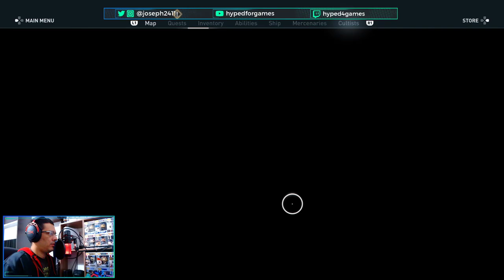The First Artifact - Assassin's Creed Odyssey | Part 8 (PS5)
On this stream, part 8 of my Assassin's Creed Odyssey playthrough we are looking for one of the Atlantis artifacts without any clue of where to start, plus some random quests and locations to level up (timestamps below). every Tue-Thu-Sat around 9pm-ish CST.

⏱Timestamps
0:00 Starting
8:05 Quest: Civil Unrest
13:35 Location: Kresilas's Residence
17:30 Quest: Civil Unrest (continued, but not finished)
21:02 Location: Shepherd's Hut
23:17 Location: Phaistos Theater
29:53 Location: Ardos's House
37:24 Quest: Bare It All
54:04 Location: Lost Minoan Shrine
58:52 Quest: The Lost Arkalochori Axe
1:10:53 Quest: Catch and Release
1:30:55 Location: Chersonasos Military Camp
1:36:06 Quest: The Grand Minotour
1:47:00 Location: Leader House
1:51:35 Quest: Revenge Served Cold
1:55:06 Quest: Gortyn Out of Hand
1:59:32 Quest: Fang for Your Buck
2:02:13 Quest: Flowers for the Dead
2:08:10 Location: Labyrinth of Lost Souls
2:13:00 Quest: Myths and Minotaurs
2:23:20 Quest: Blood in the Water/Fang for Your Buck (continued)
2:41:14 Quest: Fang for Your Buck (finished)
2:42:41 Quest: Recollections/Location: Daidalos Fort
3:04:31 Quest: Gortyn Out of Hand (finished)
3:07:17 Quest: Full Circle
3:19:01 Quest: Seeking Answers
3:24:37 Closing

⚙My Gear:
💿Wondershare Filmora
📌About Assassin's Creed Odyssey (via Wikipedia)
Assassin's Creed Odyssey is an action role-playing video game developed by Ubisoft Quebec and published by Ubisoft. It is the eleventh major installment, and 21st overall, in the Assassin's Creed series and the successor to 2017's Assassin's Creed Origins. Set in the years 431–422 BC, the plot tells a mythological history of the Peloponnesian War between Athens and Sparta. Players control a male or female mercenary who fights on both sides of the conflict as they attempt to find their family. Assassin's Creed Odyssey was released worldwide for Microsoft Windows, PlayStation 4, Xbox One, and Nintendo Switch on October 5, 2018, with a Stadia version launching alongside the service in 2019.